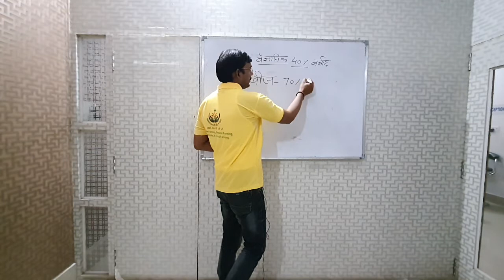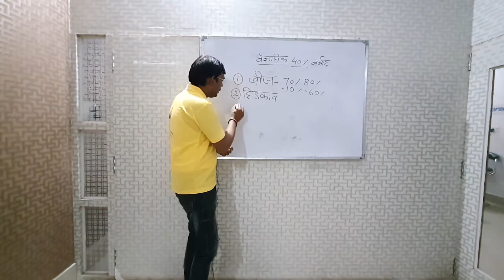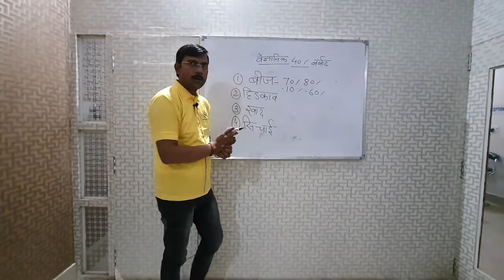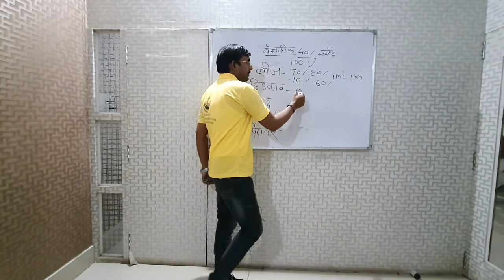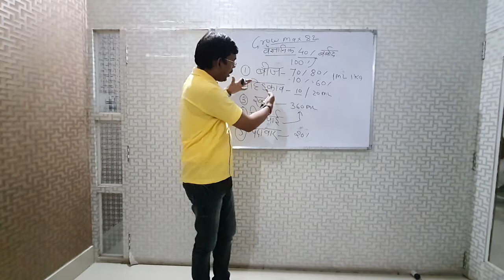GROW MAX 82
तो किसान भाई देर किस बात की ग्रो मैक्स-82 का प्रयोग कर के अपने खेतो मे सोना और पेङो पर पैसा उगा सकते है।अधिक जानकारी के लिए सम्पर्क करे- 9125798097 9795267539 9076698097